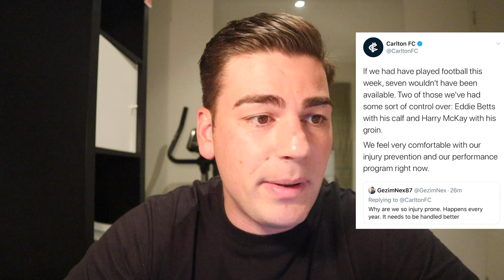Reacting to the Carlton Injury Report | March 2020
Andrew Russell answered a series of questions about the list as we enter a lockdown. Here's my reaction

More Carlton analysis, highlights and interviews

Go Blues!